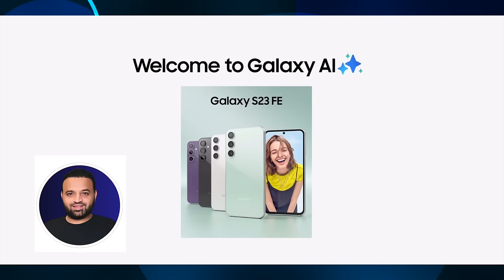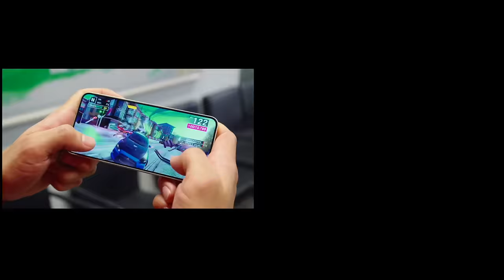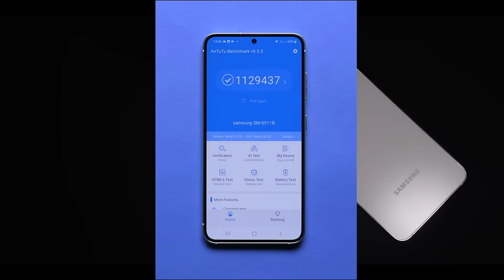Samsung S24 vs Samsung S23 Full Comparison and Review !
Today latest smartphone launch Samsung Galaxy S24 Series. There are three smartphones inside the S24 series. Samsung S24, Samsung S24 Plus and Samsung S24.
We are comparing Samsung Galaxy S24 vs the Samsung Galaxy S23. I have used both phones and can tell you that while these two may look similar on the outside, there are some differences in key areas such as cameras, battery life performance and longevity, that you want to consider carefully between these two phones. Don’t worry, this video will cover everything you need to know.

✏️ Video Chapters
Samsung S24 Ultra!
Price Comparison
Design and Durability
Display Quality
Camera Comparison
Camera test
Battery Life Difference
Battery backup
Charging time
Performance Comparison
Longevity and Software Support
Verdict